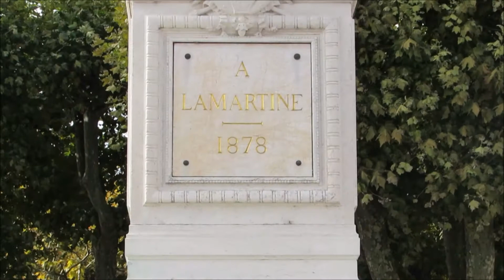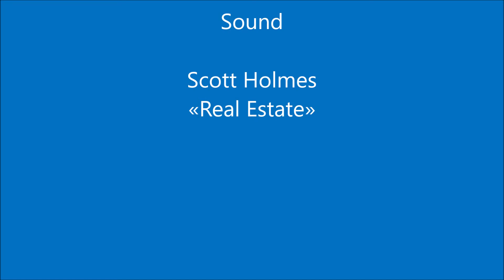Mâcon - Burgund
Mâcon liegt an der Saône im südlichen Burgund.